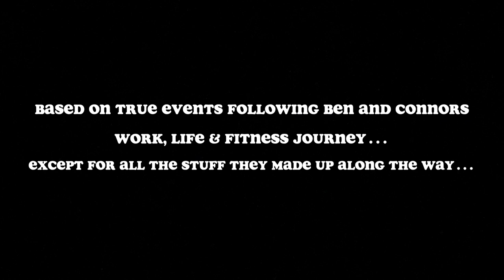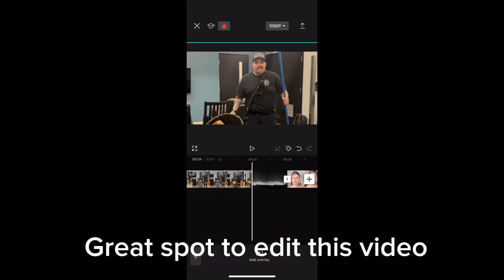Station Dues Ep 3: Dumbbell Workout, Snow Storms, No Gas & Pac Man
Follow the boys journey on instagram, TikTok & YouTube @ Beach Boys FD